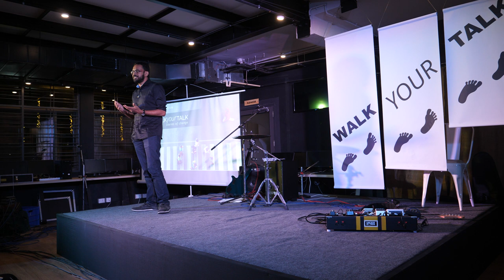Walk Your Talk: Roshan Paul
Roshan Paul, CEO and Co-Founder of Amani Institute at Walk Your Talk India, September 22, 2018.